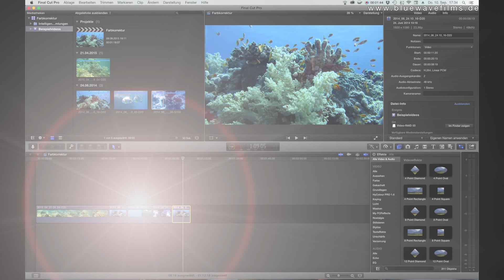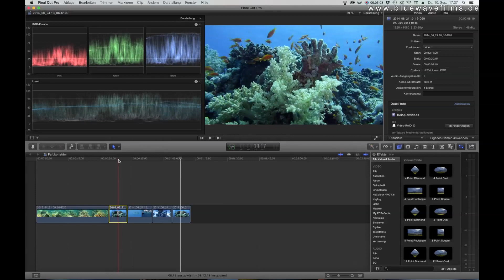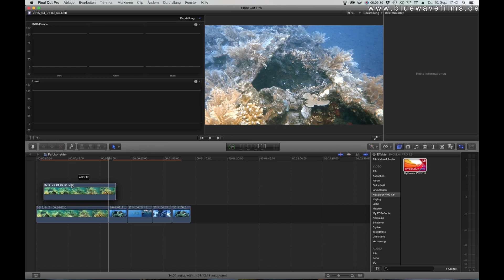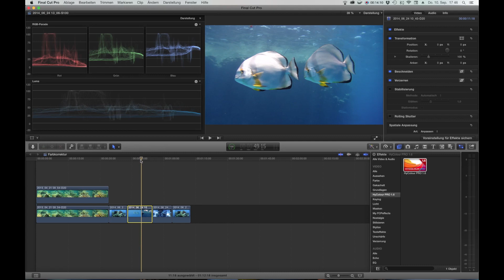Farbkorrektur von Unterwasservideos - Farbkorrektur Video - Weißabgleich Unterwasserfilm